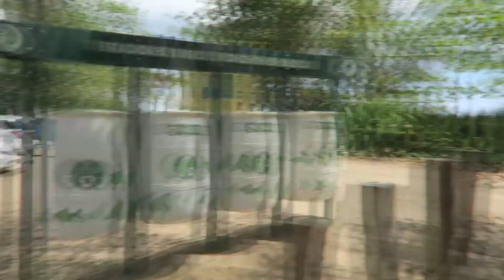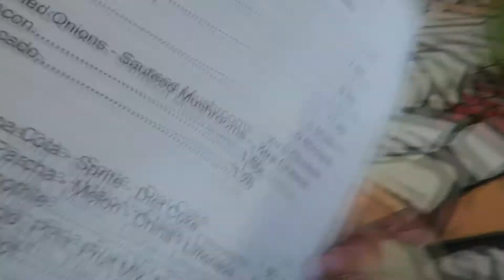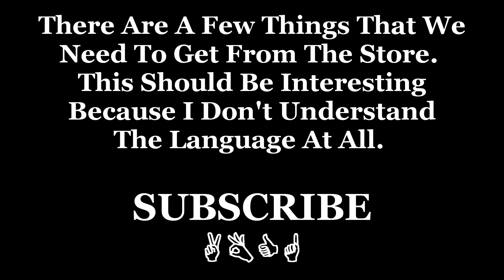Magical Steps and Meat Sticks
We Just Got To STEPS BEACH For A Latin Lunch Of Meats On Sticks and Plantains. This Will Be A Short Food Vlog Because My Battery Died. But Not Before I Got To Sit On The Magical Steps.
After A Day Of Beach Adventures This Will Be Our Last Beach Of The Day. (actually I think we ended up at a beach for sunset too lol)

The Waitress Told Us That There Is A Beautiful Coral Reef That You Can Snorkel, Just Out Past The Steps. We Also Saw Some Kids In A Natural Pool.

Periscope: @FeliciaOgilby